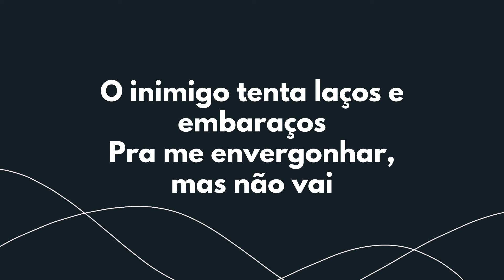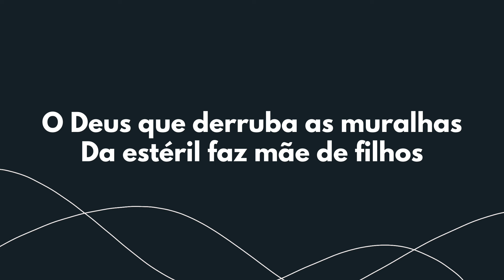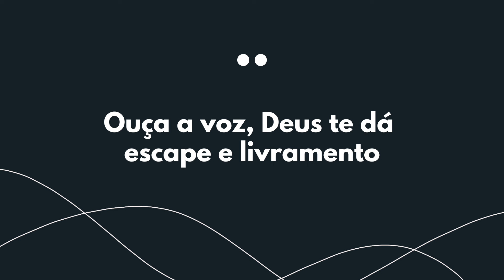Escape - Renascer Praise (Cantado com letra)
Impossível o coração encher de esperança cantando essa música! 🥹 Ensaie essa música aprendendo voz por voz no detalhe com os kits aqui: